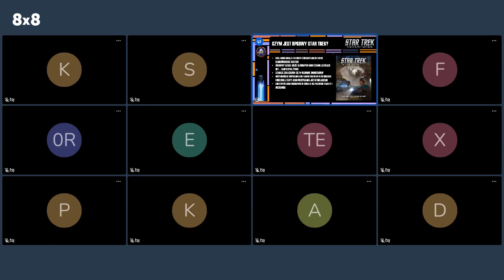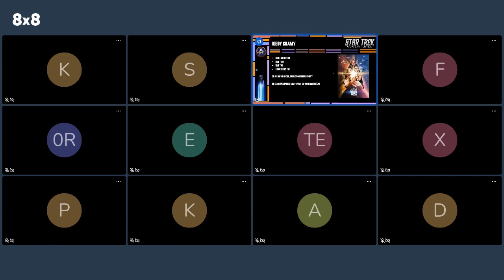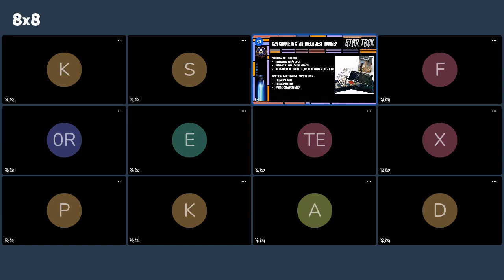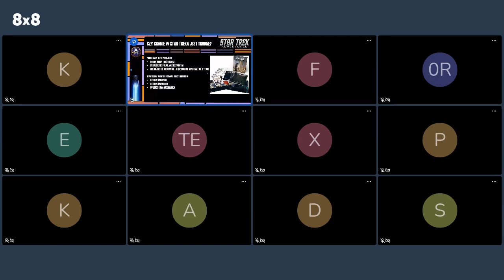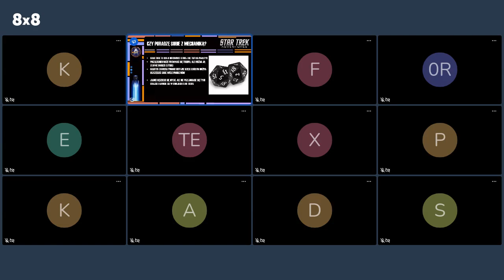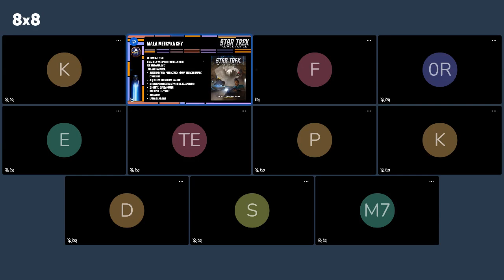"Star Trek Adventures" dla nie-rpgowych trekkie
Znasz Star Treka, ale nie trafiła się okazja, żeby poznać RPGi? Grałaś 15 lat temu, ale teraz chcesz wrócić do RPGów w swoim ulubionym uniwersum? Na prelekcji Jaxa opowie, dlaczego "Star Trek Adventures" to najlepsza rzecz, jaka przydarzyła się Star Trekowi od naprawdę bardzo dawna.